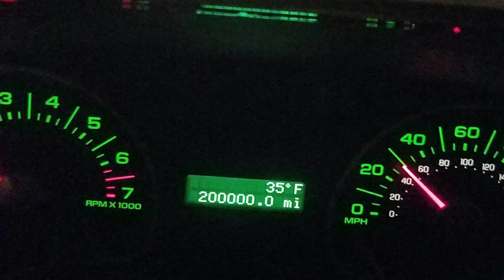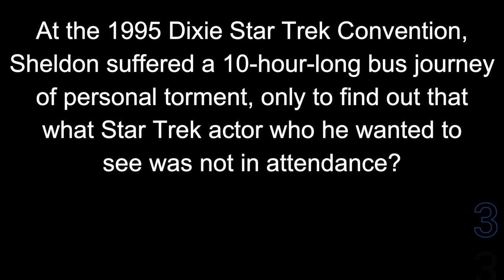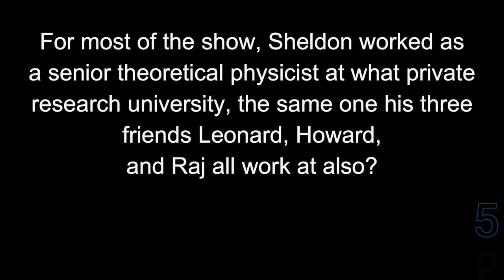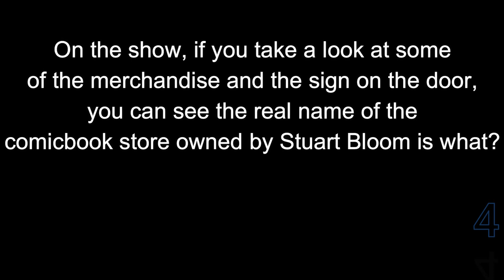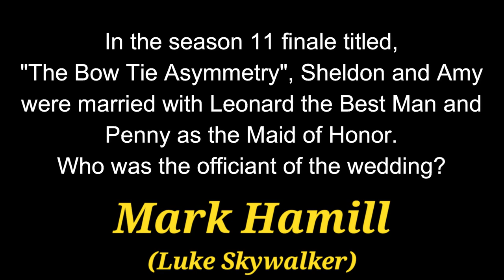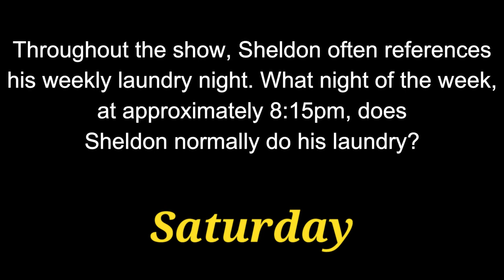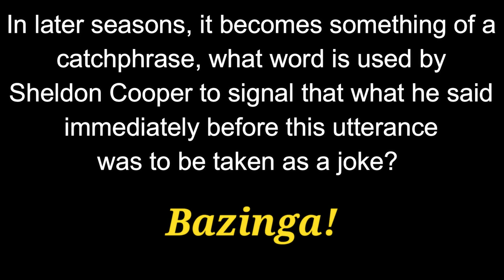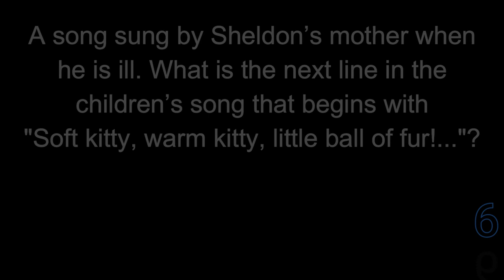THE BIG BANG THEORY - 21 question trivia quiz about the TV show {ROAD TRIpVIA- ep:620]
21 Questions about the popular Sitcom
EPISODE 620 |

21 Questions / 13:15 Minutes